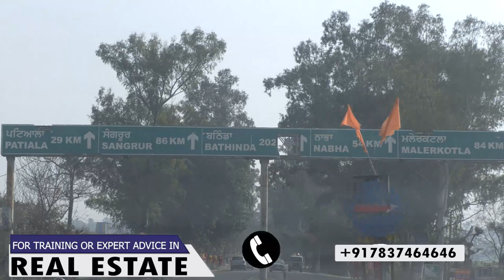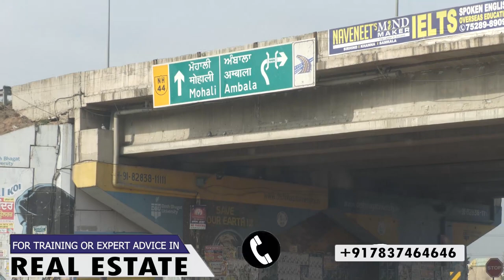Rate Zero Property Hero: Real Estate Industry | Rajwant Singh Mohali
Watch the video to learn why Rajwant Sir says "Rate Zero & Property Hero". Learn how a property near Chandigarh and  in prime locations are rated at very affordable prices and counted in Hero categories. Watch the complete video to choose properties smartly for both investment and personal purposes.`